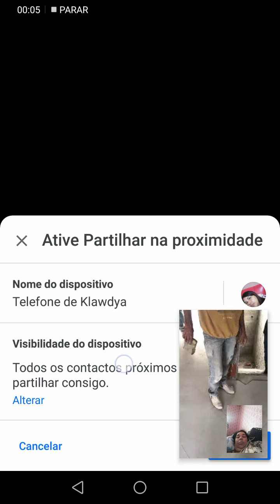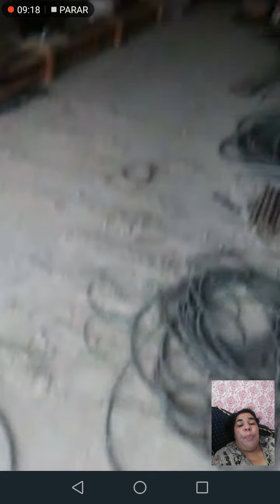Construção de um. Sonho. (2)